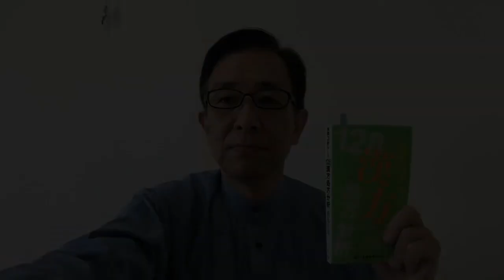【漢方.JP】川芎茶調散124〜実践3秒ルール 128漢方処方分析【新見正則が解説】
「実践3秒ルール 128漢方処方分析」川芎茶調散124の解説です。医師の方が臨床の現場で使いやすいように、知識と実践をなるべくわかりやすくお話しします。

参考書籍１）
実践3秒ルール 128漢方処方分析 (3秒でわかる漢方ルール)

参考書籍２）
3秒でわかる漢方ルール